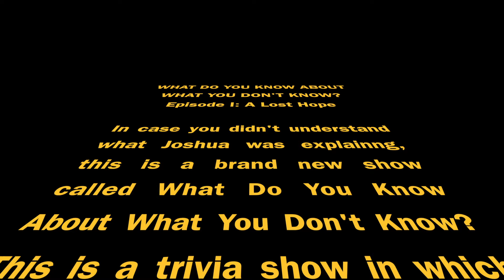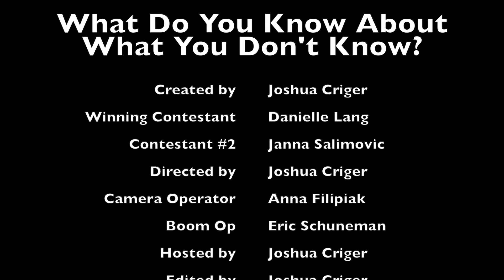Star Wars Trivia | What Do You Know About What You Don't Know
Our brand new show tests your knowledge on things you have no knowledge of.